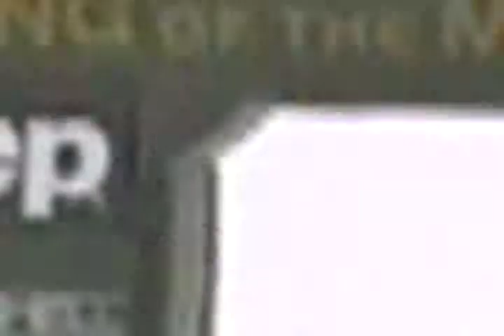48STRAIGHT: Snowboard Cross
Snowboard coverage from the 2008 48STRAIGHT competitions in Sun Valley.  I filmed and edited this and it won a 1st place 2008 Idaho Press Club award in the Sports Coverage category.